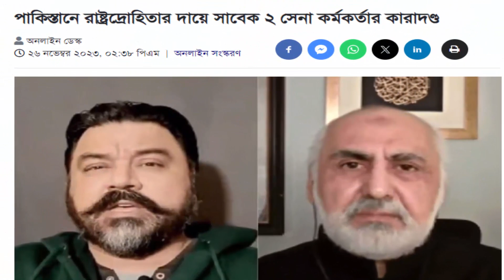আন্তর্জাতিক খবর Today 27 Nov 23 BBC News আন্তর্জাতিক সংবাদ Antorjatik Sambad বিশ্ব সংবাদ Latest News